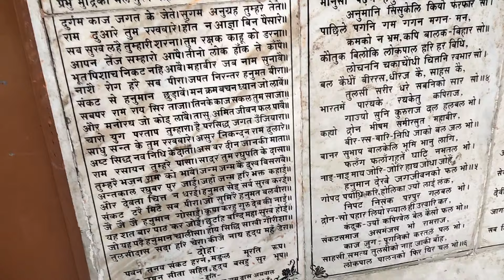अयोध्या धाम एपिसोड-2🙏।। हनुमान गढ़ी।। हनुमान जी मंदिर अयोध्या 😍🙏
AYODHYA DHAM EPISODE-2🙏।। हनुमान गढ़ी।। हनुमान जी मंदिर अयोध्या 😍🙏
Ram Rath 28

Hanuman gadi
Aodhya Dham Episoode-2
Hanuman Ji Mandir Ayodhya
Ram Mandir Yatra
Ayodhya Nagri
Ram Mandir Kahan Hai
hanuman gadi Kahan Hai
hanuman gadi Yatra
Hanuman Ji Ka Mandir ayodhya
Ayodhya me hanuman mandir
hanuman ji prashiddh Mandir
Jai shree Ram
Ram mandir
Ayodhya Nagri Tour
Ayodhya Tour
Ayodhya Trip
Travel in ayodhya Dham
Ram Mandir Trending